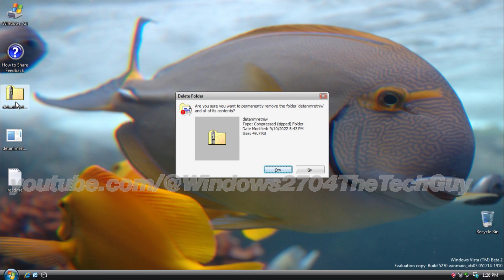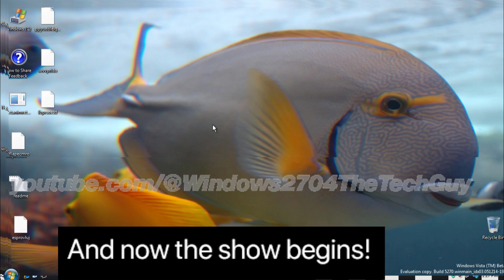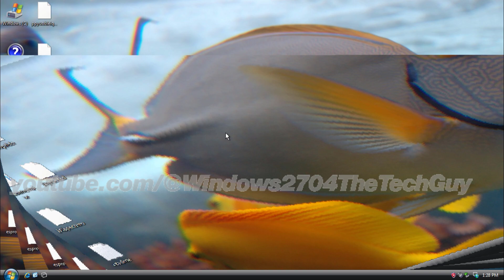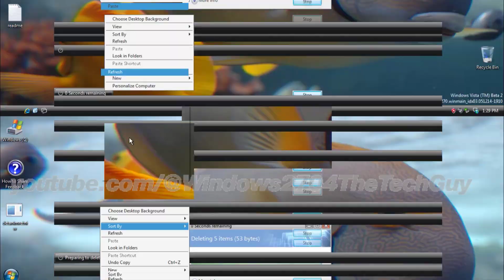WMT #47: detanimretniw - a cool virus by @Datriunus (VMV #33)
NOTE: This video was recorded in 2022

In today's video, I will showcase a virus called detanimretniw.exe, created and modified by @Datriunus. This one was made in 2021, but it still remains captivating